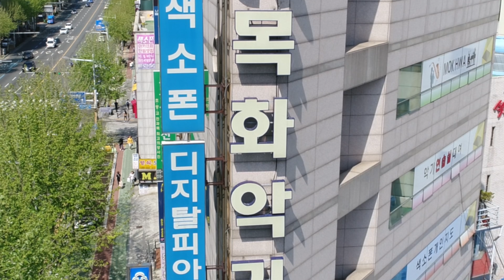목화악기 현악기 매장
설명목화악기 SINCE~1982
부산시 부산진구 양정동 중앙대로 890번지
대표 김성근
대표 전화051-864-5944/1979